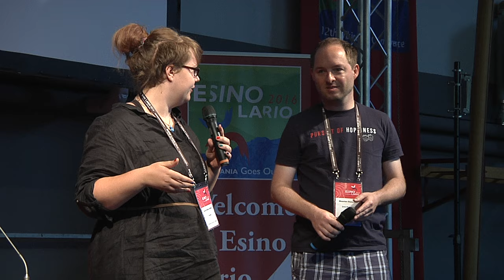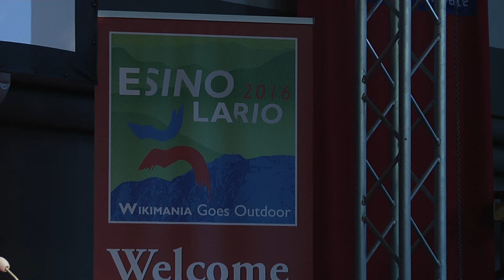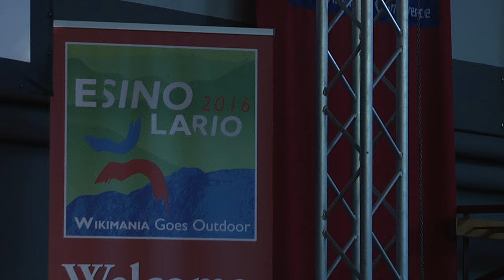Inaugurazione Hackathon Wikimania 2016 Esino Lario